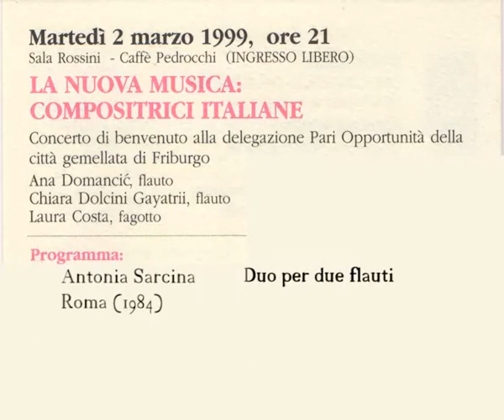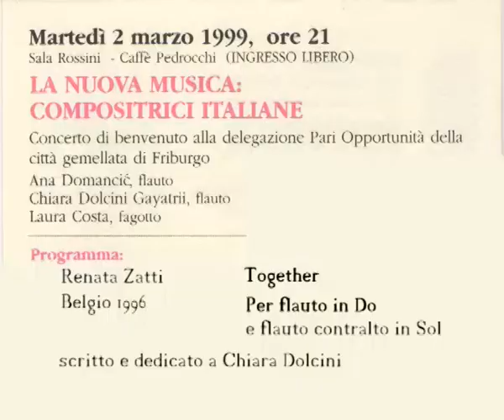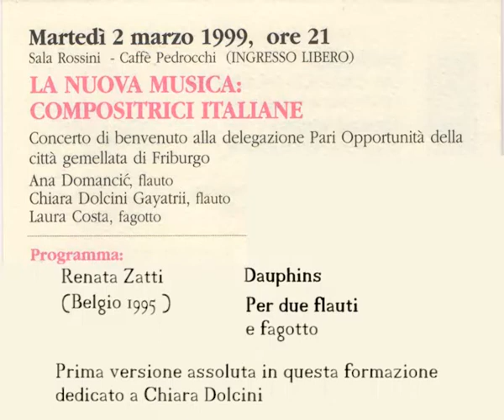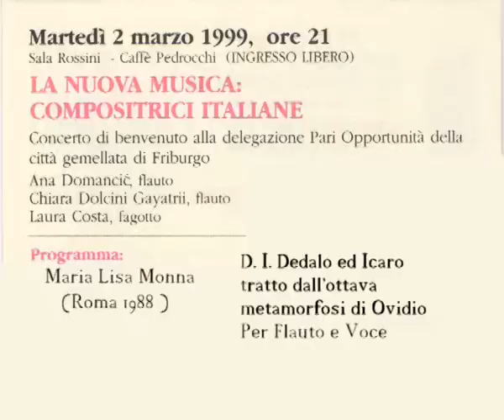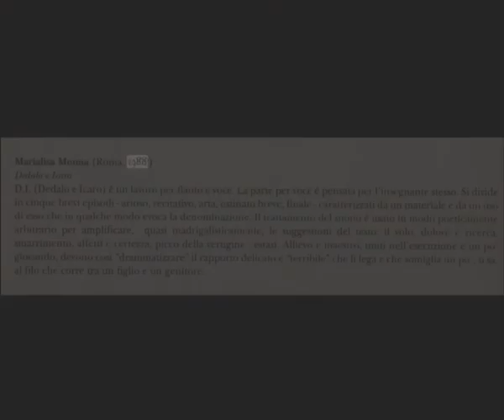CHIARA G. DOLCINI PLAY A. Sarcina, R. Zatti, M. L. Monna - INTERENSEMBLE: La Nuova Musica; 2.3.1999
Chiara Gayatrii Dolcini alla SALA ROSSINI del PEDROCCHI-PADOVA  2-3-1999
Antonia Sarcina." INCONTRO" X 2 Flauti, Renata Zatti;"DAUPHINS" X 2 Flauti e Fagotto; "TTOGETER" X Flauto in DO e Flauto iin SOL; Maria Lisa Monna:"  D,I." X flauto, Voce in partitura
La nuova Musica

Flautiste Chiara Dolcini Gayatrii, Ana Domancic; Fagottista Laura Costa; Voce in partitura Maria Lisa Monna